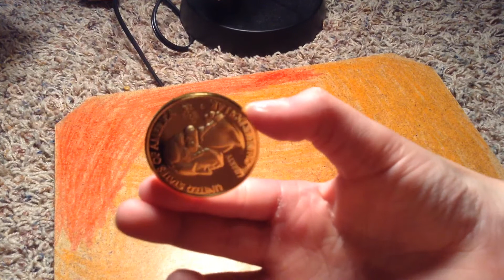Huge "Bullion" Golden Plated 1oz Quarter 2010 D Grand Canyon, Arizona